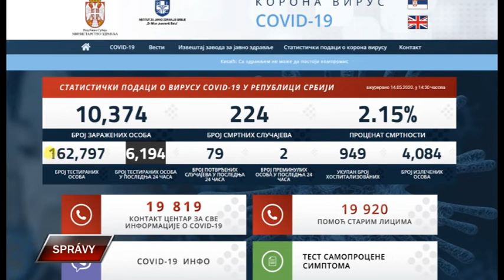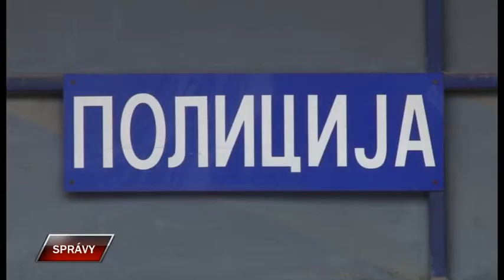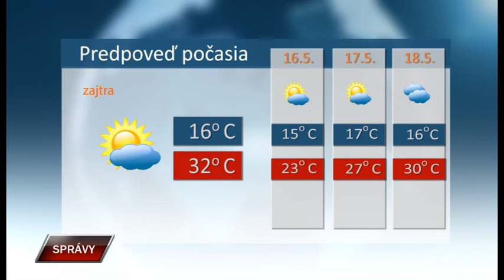Spravy 14 5 2020